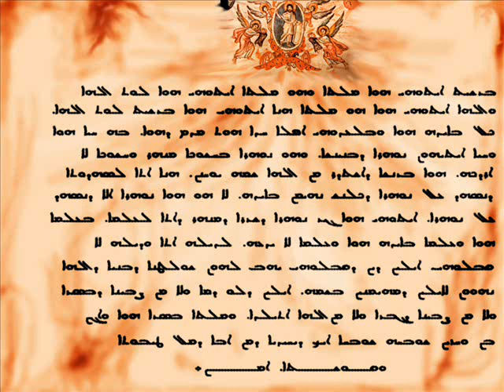MALFONO YUHANUN BAR SHABO - MGALYUN - 1.PETRUS 1-2